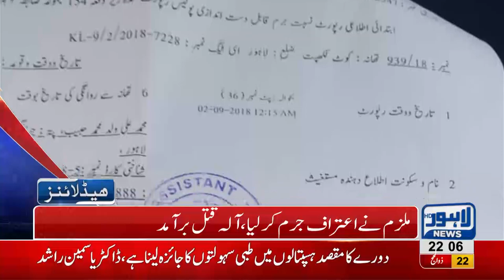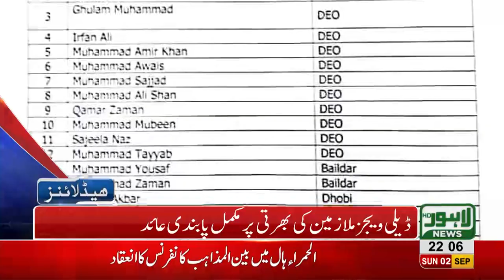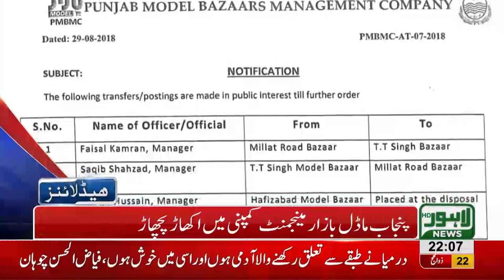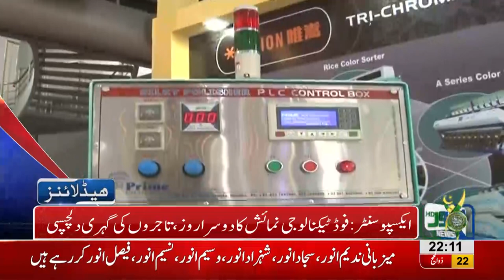10 PM Headlines Lahore News HD - 02 September 2018